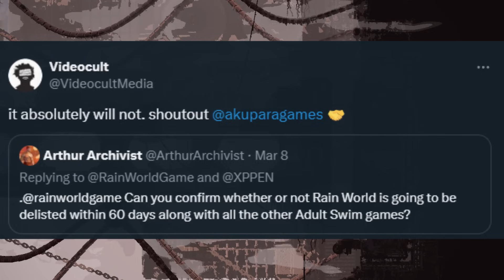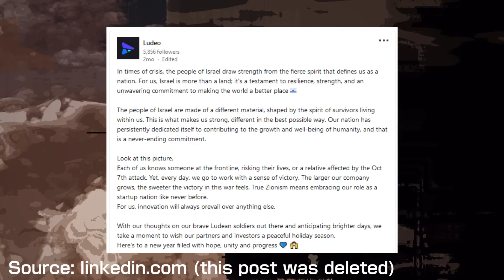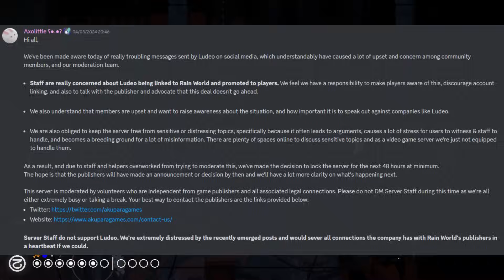Rain World Almost got Deleted. | RW News